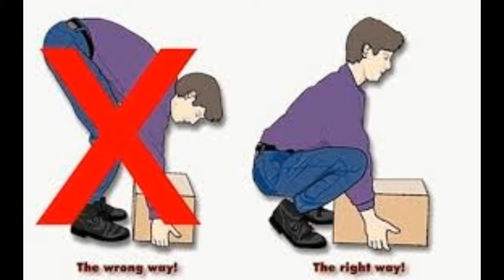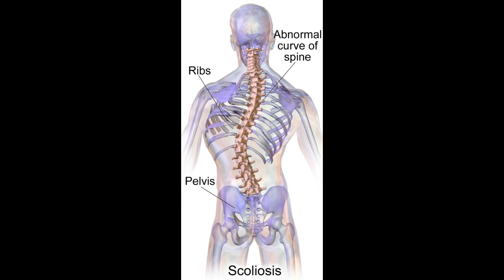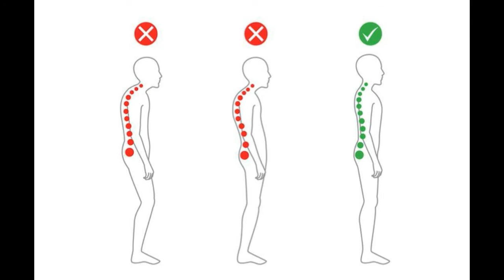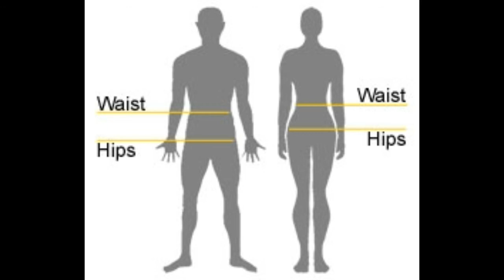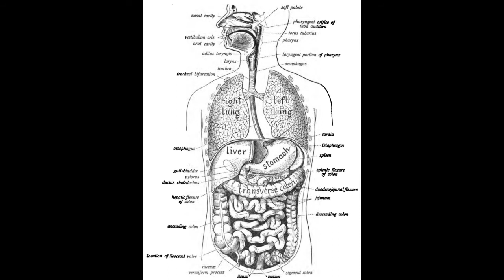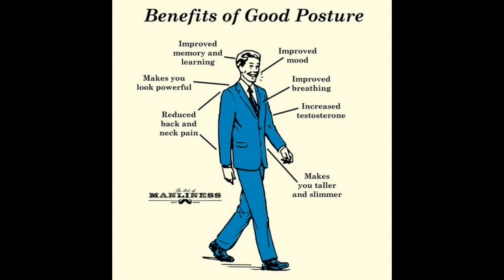How important is Posture?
In this video I explain the importance of posture, the information we were not  given as youths about our lower back, the truth about the Chiropractic industry and why I believe over 80% of the population have back/posture issues or health problems caused by bad posture.